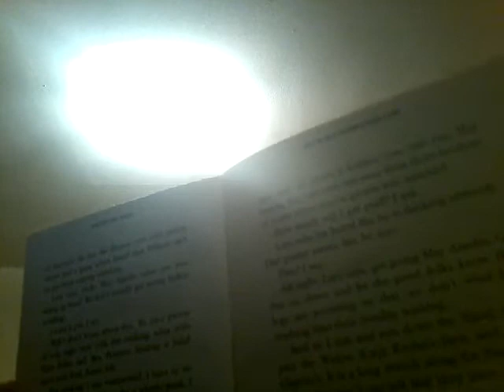Soleil reading a book (and mommy checks in on her)